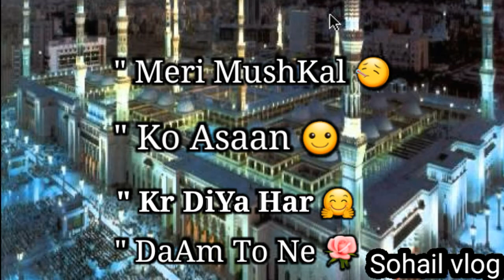Khub hn Namy Mohammad Jis me Nukhta GaWara nahi ☺||Jummah Mubarik status for whatsupp||Sohail Vlog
Khub hn Namy Mohammad Jis me Nukhta GaWara nahi naat shareef .
Allah always gives you happiness and health
my own voice in naat shareef .
if you want to use my video so u can use my video .i will not give any strike etc ...